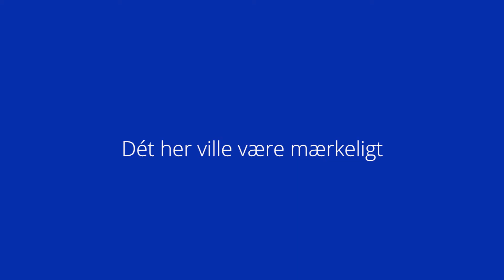Saxo Bank Invester - Shoe Shop